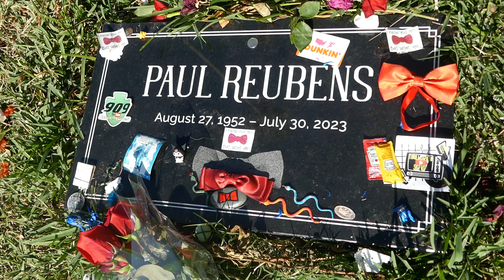Paul Reubens Grave Dia De los Muertos Hollywood Forever LA CA USA October 25, 2024 Halloween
Actor Comedian Paul Reubens Grave Garden of Legends Pee Wee Herman Dia De los Muertos Hollywood Forever Cemetery Los Angeles California USA October 25, 2024 Halloween Snakes Bow Ties Ketchup Mustard Dunkin Donuts